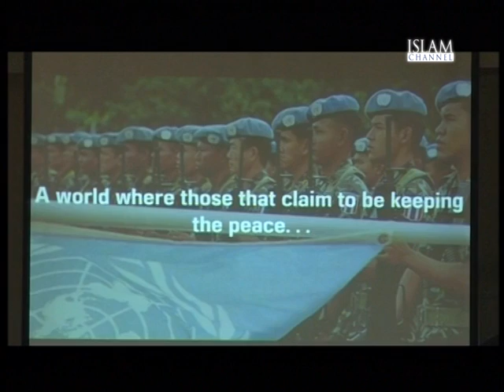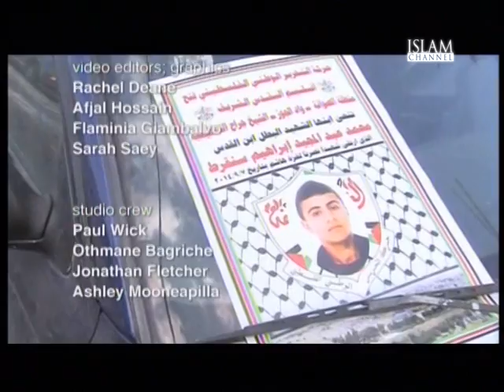The Report Episode 68 | Part 2/2 (08/09/14) - Caliphates and Islamic State(s)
Does ISIS, or Islamic State, depict the true nature of an Islamic state? The subject of the Caliphate has been a contentious one both for non-Muslims and Muslims ever since it was declared back in June by Islamic State. Many Muslims across the globe have denounced the state but the conversation around the Caliphate and what it means has continued.

Joining John Rees to discuss this is Abdullah al Andalusi, founder of the Muslim Debate Initiative; and Sheikh Dr Haitham Al-Haddad, founder and Executive Director of MRDF - The Muslim Research and Development Foundation - and is a jurist serving as a judge for the Islamic Sharia Council (UK & Eire).